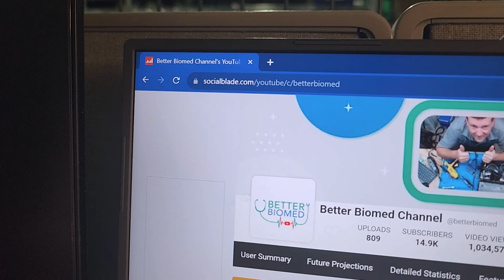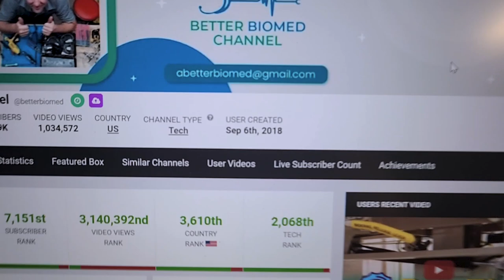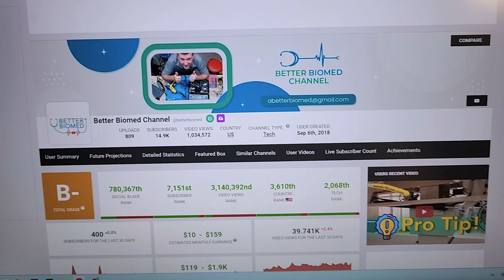15K Subscribers?!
Check out any YouTube channel on Socialblade.com to see their stats.

Need help finding a job? (USA Residents) Go to BetterBiomed.com